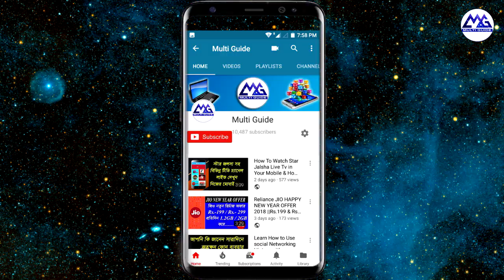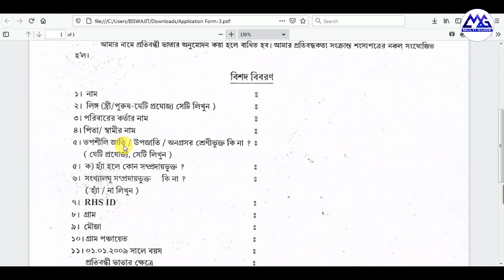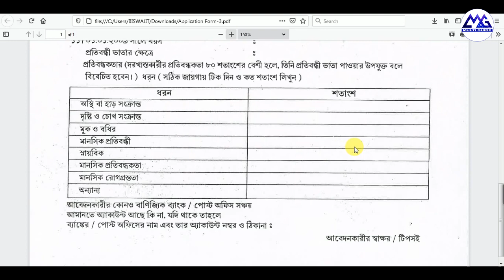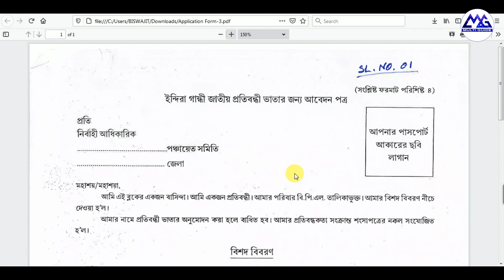ইন্দিরা গান্ধী জাতীয় প্রতিবন্ধী ভাতা | How to apply indira gandhi national disability pension scheme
ইন্দিরা গান্ধী জাতীয় প্রতিবন্ধী ভাতা | How to apply indira gandhi national disability pension scheme | IGNDPS
How to get indira gandhi national disability pension scheme application form